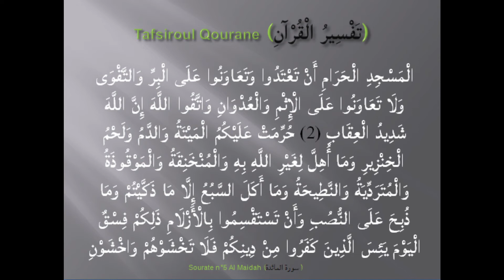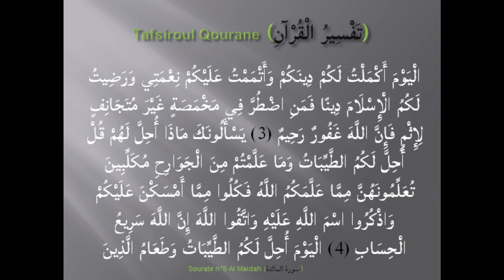Tafsir S.5 - Al Maidah (P1) - سُورَةُ الْمَائِدَةِ par Oustaz Djibril BADIANE (Ramadan 2022)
Cette vidéo porte sur le tafsir de la Sourate 5 - Al Maidah (Partie 1) - La table servie - سُورَةُ الْمَائِدَةِ par Oustaz Djibril BADIANE